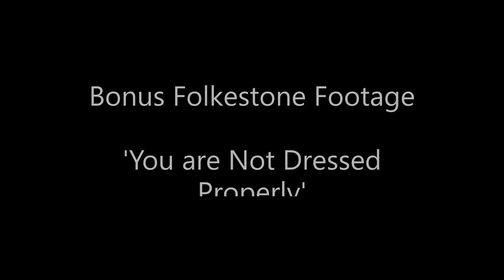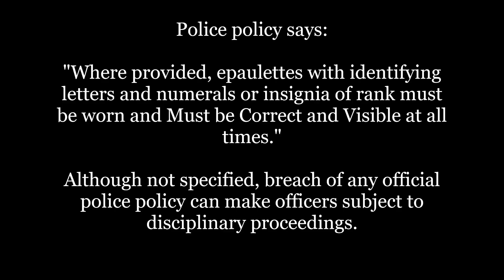Officer, You are Not dressed Properly | Is that A Threat | Silent Treatment | Bonus Police Footage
Folkestone Police behave Unlawfully and Arrested members of the public without any just cause. That's my opinion anyway.  Before I release my arrest footage, I thought you would like to see some bonus footage.